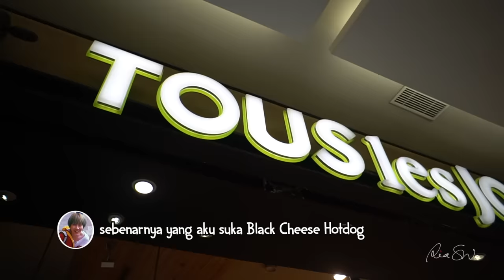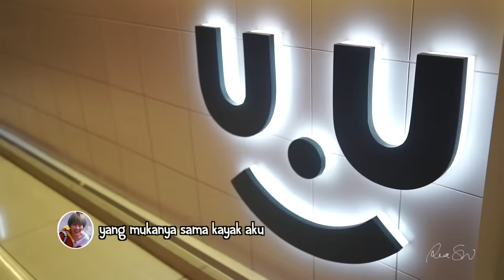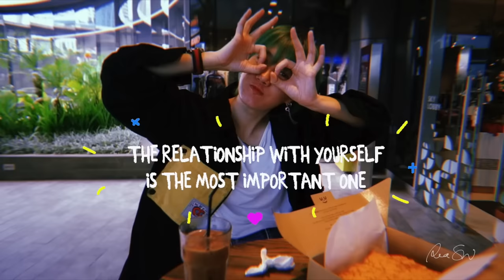TOP 5 FAVORITE BAKERY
sedih sekali muka aku jadi jerawatan karena kurang istirahat, banyak pikiran dan kurang minum

sabar-sabar aja yah karena beberapa video ke depan akan ditemenin sama jerawat dibanding sama curut hahaha

btw Curut lagi senang main di rumah sejak ada Tata. Curut sekarang udah jarang banget ngerengek minta ikut tiap aku pergi.

kalian tau gak, belakangan terakhir aku gak bisa tidur nyenyak. bukan karena editan tapi karena proses salah satu impian yang sedang aku jalani~

banyak hal yang harus aku selesaikan dalam waktu singkat dan aku takut banget kalo nanti hasilnya gak maksimal seperti yang aku harapkan karena adanya kendala waktu

ah bilang aja gak pede sama diri sendiri. kenapa juga harus salahin waktu? bukankah selama ini sudah terbiasa hidup dengan deadline ketat?

gak usah banyak alasan, Ia. gak usah cari kambing hitam.

biasanya kita langsung down saat orang lain memandang kita rendah, meragukan atau ketawain kemampuan kita. tapi kita gak sadar kalau yang sering banget bikin down atau “bunuh” kita adalah diri kita sendiri bukan orang lain.

ketika kita meragukan diri sendiri, merendahkan diri sendiri, gak sayang diri sendiri itu sama aja kita ngebunuh diri kita!

sama halnya kayak yang aku lakukan belakangan terakhir, setiap malam. menyalahkan waktu hanya untuk menutupi ketidakpercayaan akan diri sendiri.

sepertinya kita harus mulai sama-sama berubah untuk lebih menghargai dan mencintai diri sendiri sebelum menghargai dan mencintai orang lain.

xoxo,

gak sabar bulan April